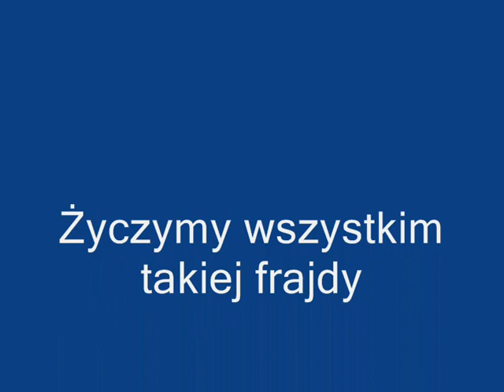Martwa Wisła z Sandaczami w tle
Witajcie   ,następna relacja  wypadu z  nad Wisły co z tego wyszło sami zobaczcie ,rybki podgryzały i szczypały nasze wabiki ,brań trochę mieliśmy, dużo pospadało ale i też coś wyćiągneliśmy ,zapraszamy do oglądania i pozdrawiamy WBG